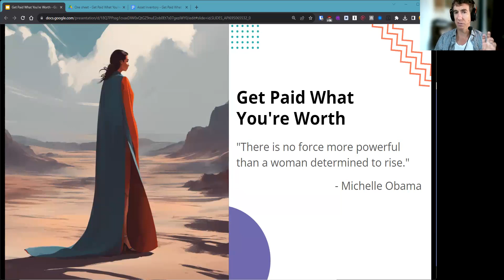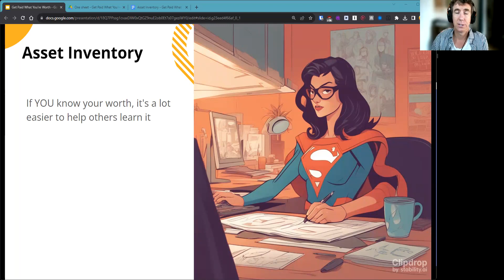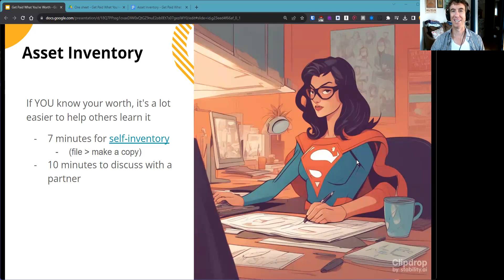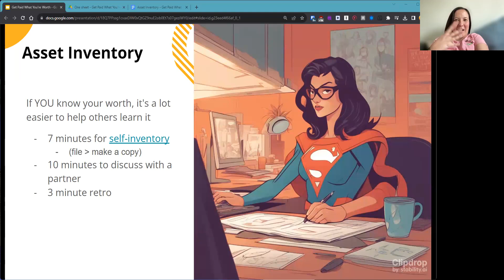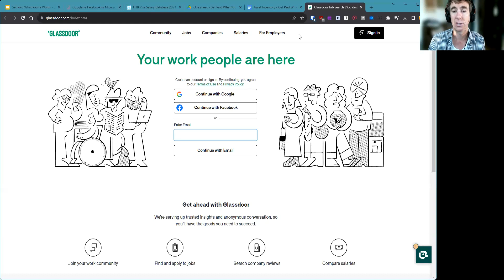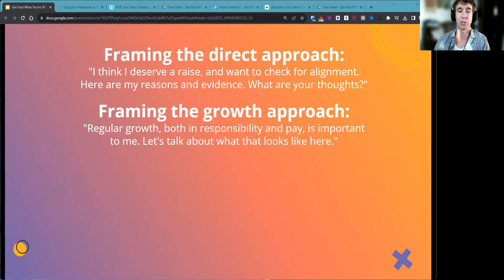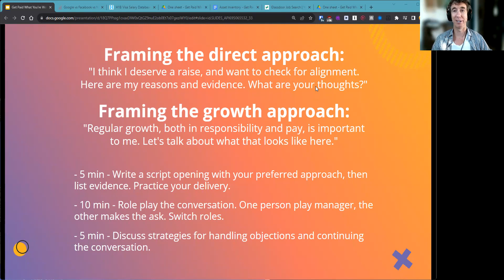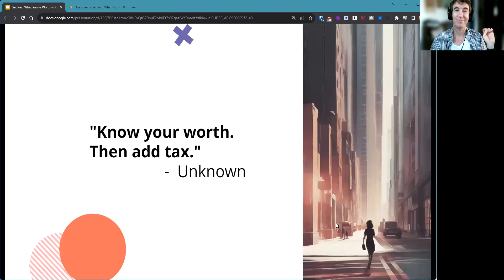Immersive Series: Get Paid What Your Worth - How to Talk Money with Your Boss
In this session we got through two exercises and came away with several scripts you can use to start a conversation around raises and promotions.

​These techniques also work for negotiating job offers, so this session will also be useful for people considering new jobs.

​There’s no reason not to have these conversations - even if we don’t get a raise, we’ll learn what our employers priorities are, what can lead to a raise, and also gather important information we can use for our career development (like whether there’s a future for us there!);

​Stakeholders care about value, and most of us undervalue ourselves - we did an Asset Inventory to reveal the ways you’ve contributed to your role;

​Managers and other stakeholders are well-versed in these conversations - we got practice raising our interests to develop facility (and learn it’s not that hard);

​We all left with a cheat sheet - a one-pager covering the key points and even laying out an example conversation.

​Mick is a facilitator, career coach, and actor with 20 years as a performer (1 year with Cirque du Soleil), 7 years in tech, 5+ years in education, has re-read Jurassic Park NINE times, is training for a 15K race, and wishes he had a cat.